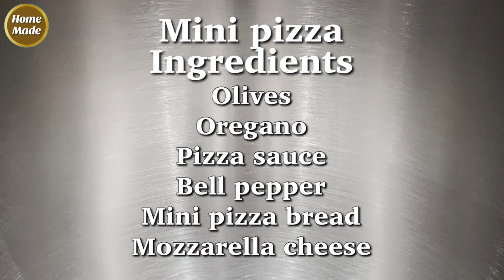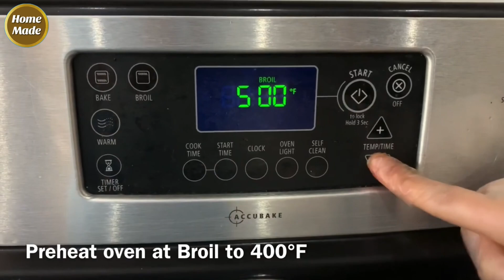Mini Pizza | Delicious Pizza Recipe | पिज़्ज़ा रेसिपी | by Homemade HD